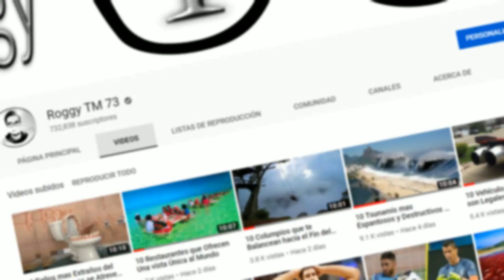7 Animales más Épicos del PerroExistencia que casi Destruyen el Multiverso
Ayúdame con tu TetraPerroUltradimensional Colaboración por PayPal, te lo agradezco mucho RoggyTuber.

Si me quieres colaborar con la invitación a tik tok te dejo este enlace

Por si me quieres colaborar con mi código de invitación de Kwai aquí te lo dejo junto con el enlace Código 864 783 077 Enlace